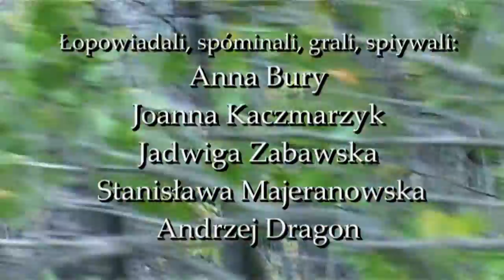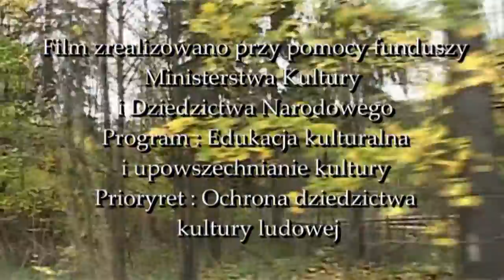Janko Gajdosz Z Małej Łączki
Film zrealizowany na zlecenie GOK w Istebnej